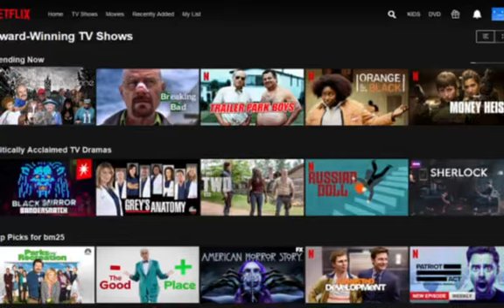Our attwn movie trailor